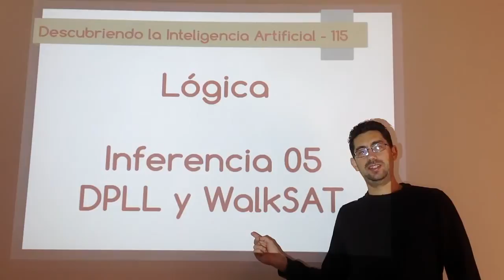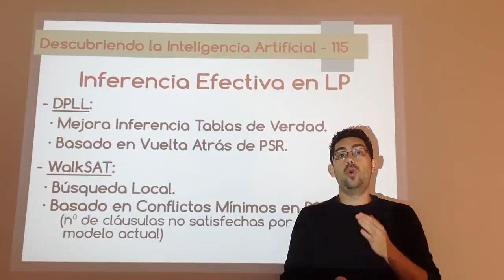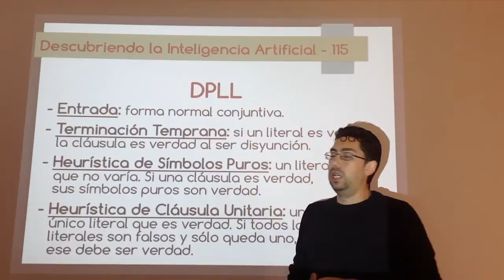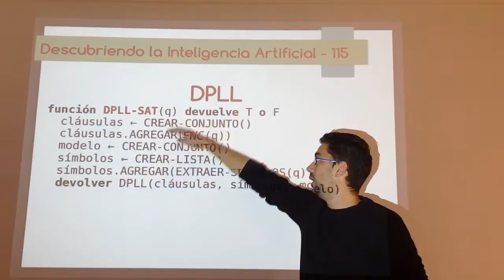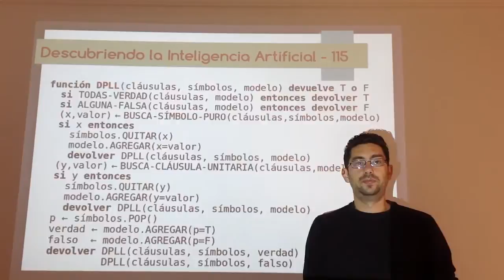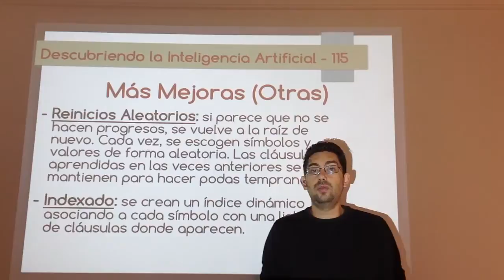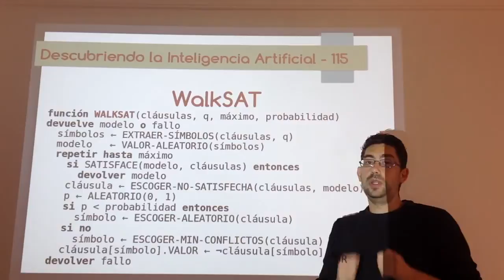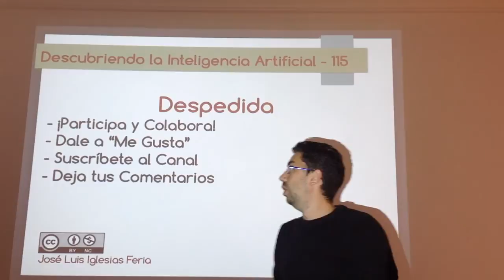Nº 115: IA Lógica - Inferencia 05 (DPLL y WalkSAT)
Se explican dos algoritmos (DPLL y WalkSAT) basados en el algoritmos de las tablas de verdad, también basados en vuelta atrás de PSR, y que son más efectivos ya que llevan a cabo ciertas mejoras para que la búsqueda tarde mucho menos. Se explican y se muestra su pseudocódigo. Estos algoritmos pueden determinar la satisfacibilidad de la base de conocimiento y se pueden usar en combinación con la resolución y los encadenamientos hacia delante y hacia atrás para obtener inferencia de forma efectiva con lógica de proposiciones.